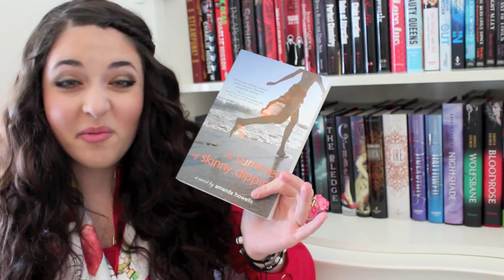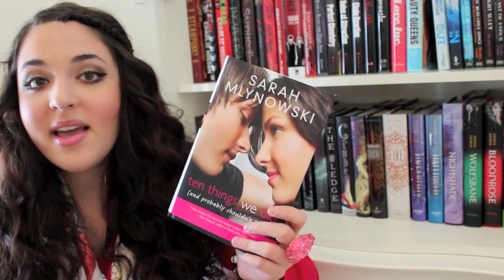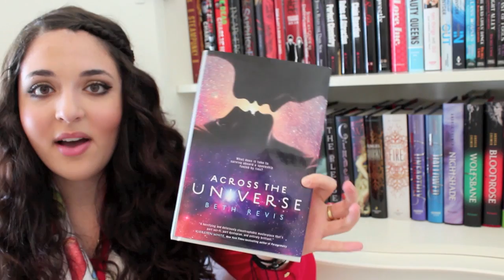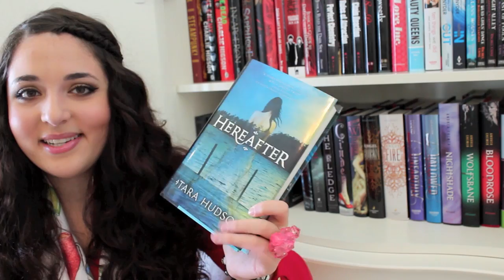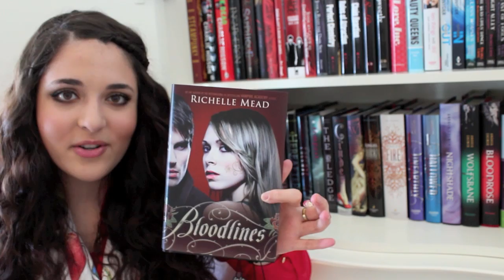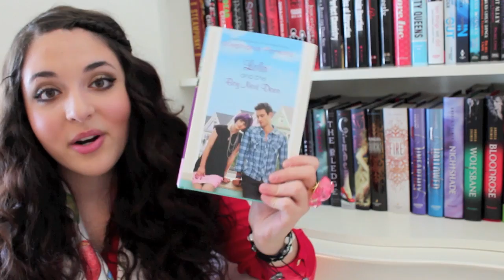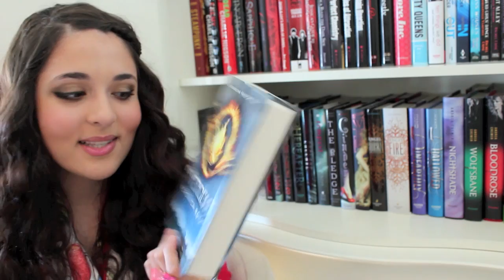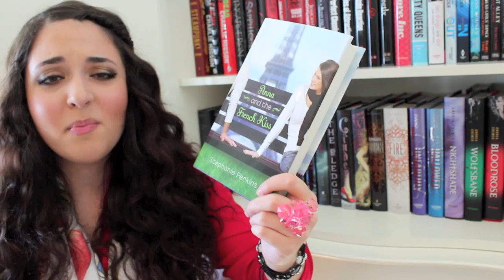F.A.[B]: My Top 11 Books of 2011!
Hey guys! Here are my favourite books of 2011! I am going to make a separate video where I talk about book challenges and such. This video ended up being longer than I thought ;)
I hope you guys enjoyed this video! Let me know if you have any questions and requests for new videos!

1. Anna and the French Kiss by Stephanie Perkins
2. Divergent by Veronica Roth
3. Lola and the Boy Next Door by Stephanie Perkins
4. Blood Red Road by Moira Young
5. Bloodlines by Richelle Mead
6. Wither by Lauren DeStefano
7. Hereafter by Tara Hudson
8. Across the Universe by Beth Revis
9. The Gathering by Kelly Armstrong
10. Ten Things We Did and Probably Shouldn't Have by Sarah Mylnowski
11. The Summer of Skinny Dipping by Amanda Howells

Goodreads!

Formspring!